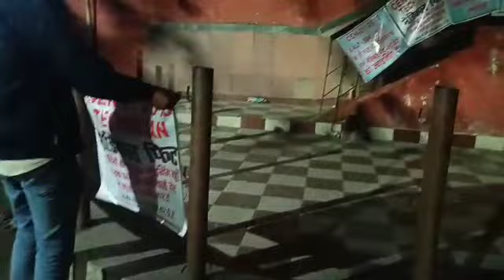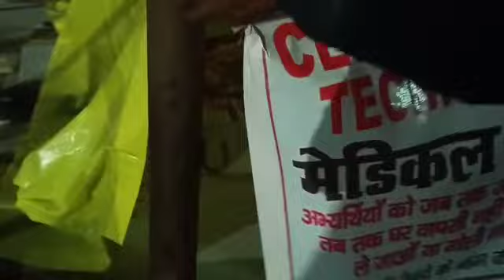टेक्नीशियन अभ्यर्थियों का रात्रिकालीन धरना प्रदर्शन